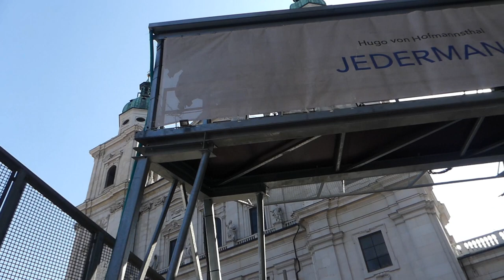Salzburg (A-S) Dom St.Rupert und Virgil Salvatorglocke und Vollgeläute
Vor und Zusammenläuten zum Pontifikalamt an Maria Himmelfahrt im Salzburger Dom mit der großen Salvatorglocke ( Sie ist die 2.größte Glocke Österreichs) und dem vollen Geläut aller  7 Domglocken.

Stimmung: es°,ges°,b°,des',es',ges',as'
Motiv: Moll

Die Glocken 7,6,4,2 und 1 wurden 1961 von Oberascher in Salzburg gegossen. Die Glocken 5 und 3 wurden 1628 von Johann und Wolfgang Neidhart gegossen.

Das besondere im Salzburger Dom ist, dass die Glocken in umgekehrter Reihenfolge nummerriert sind, also wo die größte Glocke die Glocke 7 ist und die kleinste die Glocke 1. Alle Glocken sind mit Klöppelfänger ausgestattet.

Herzlichen Dank an Neutal 01,Nico Shelly , Glockengesang, Orgelix und Dachstein 09 für das wunderbare Wochenende in Salzburg!